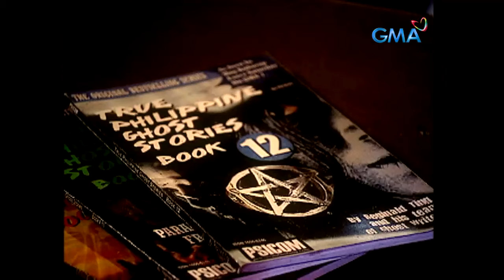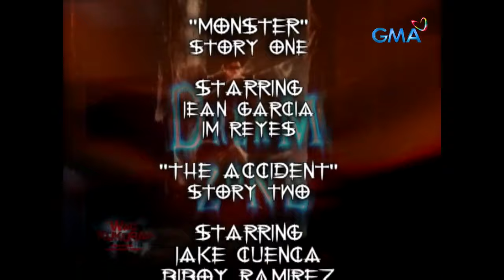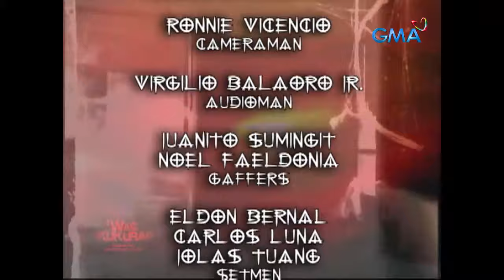'Wag Kukurap: Full Episode 77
'Wag Kukurap is a horror TV series hosted by Dingdong Dantes. The show features true paranormal stories from the best-selling horror books True Philippine Ghost Stories and Haunted Philippines.